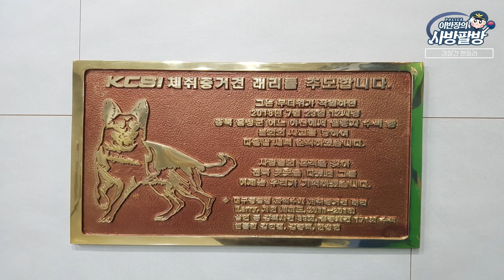※ (멋짐뿜뿜↗귀염뿜뿜↗) 경찰견에 진심인 🐶 경찰견 핸들러를 만나보았다! [이반장의 사방팔방]